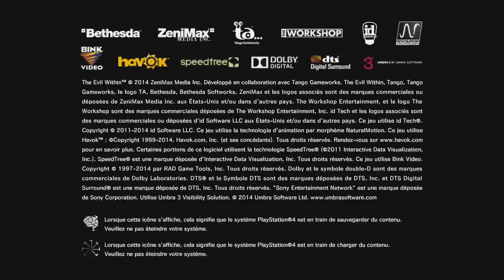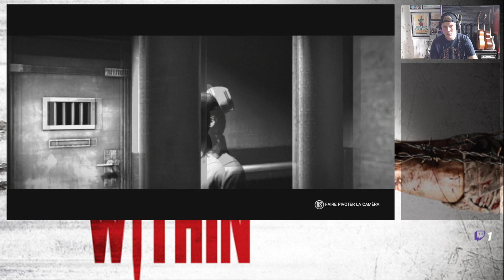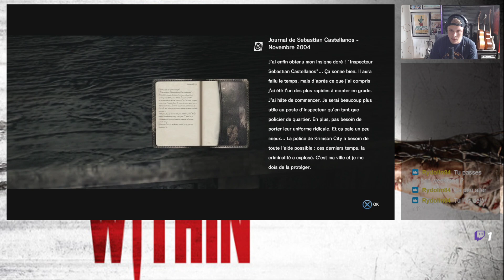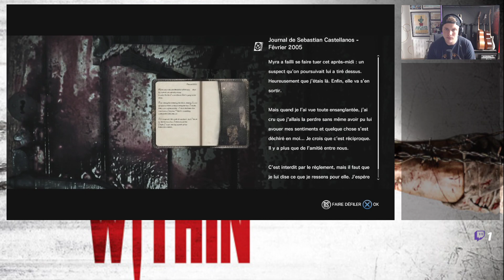The Evil Within (PS4) FR | Episode #1 - Chainsaw man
La phrase de ouf :
► Un debut de jeu pourri ... le plus dur reste à venir.

Pour activer les notifications YouTube et supporter la chaine cliquez sur : Abonné ➔ 🔔
Merci à tous d'avoir regardé, j'espère que vous avez apprécié cette vidéo.